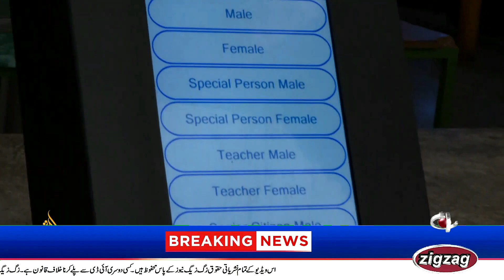Punjab CM orders reforms in prison system| zigzag news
Caretaker Chief Minister Mohsin Naqvi presided over a meeting here Friday at his office to discuss important reforms in the prison system.One of the key decisions reached during the meeting was to reduce the sentence of inmates who receive technical education. The duration of the reduced sentence will be extended from two months to three months, and this provision will be applicable twice a year.
Furthermore, plans were set in motion to enhance the facilities in waiting areas. The chief minister urged swift completion of the programme to improve waiting areas in eight specific jails, while also emphasising the need to enhance waiting areas in all other jails. Notably, an increase in the number of jail public call offices (PCOs) was implemented granting prisoners access to video calls and international communication.
In a move to streamline operations, the administration of jail hospitals was handed over to the health department. Barracks were equipped with LED TVs and cable connections for the benefit of the inmates.
A decision was made to eliminate the outdated jail canteen system, leading to discussions on the feasibility of establishing physical canteens, partnering with large store chains, or setting up utility stores in each jail.
Addressing the living conditions, the chief minister instructed the installation of air coolers in all barracks and cells. Additionally, the authority to grant parole to prisoners in case of death of a loved one was delegated to the superintendent jail.
During the meeting, Ahad Cheema, Adviser to the Prime Minister, participated via a video link and provided valuable suggestions on jail reforms and improving facilities for prisoners.
The CM commended the suggestions and issued instructions for their implementation.
In attendance were the chief secretary, P&D Chairman, Additional Chief Secretary (Home), secretary finance, C&W secretary, IG Prisons, and others.